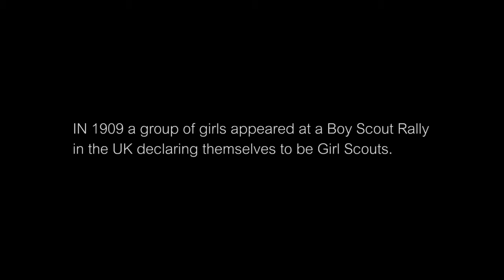Girl Guides interviewed for International Day of The Girl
Girl Guides and Leader being interviewed for International Day of The Girl